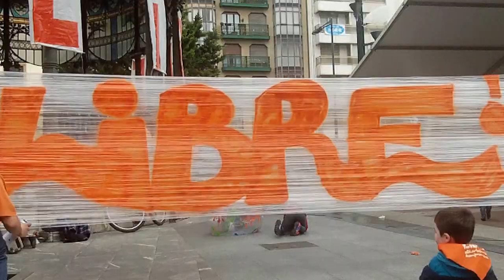Ane - Janire abesten Donostia 2014-3-15